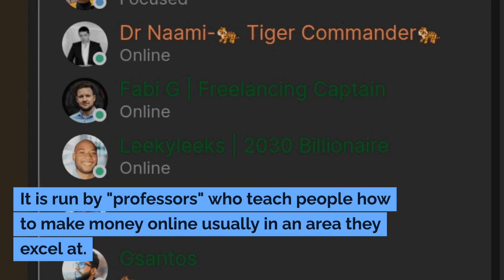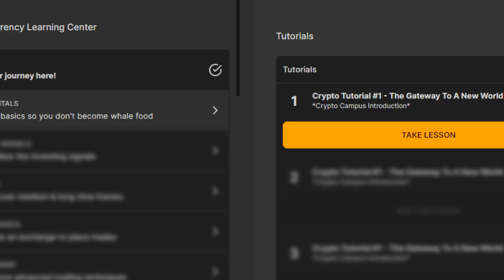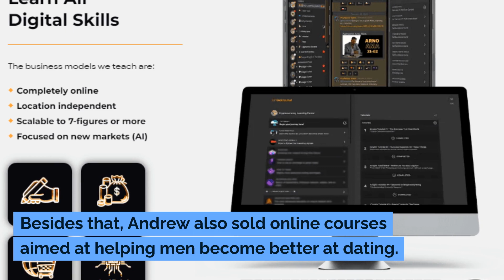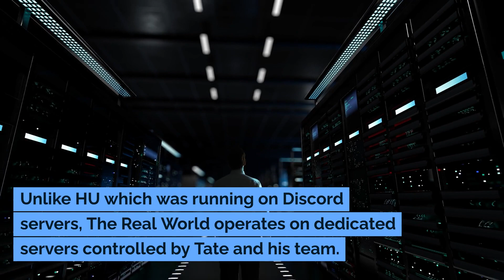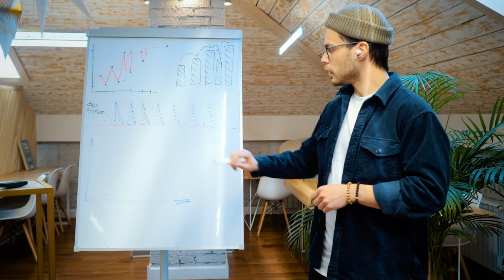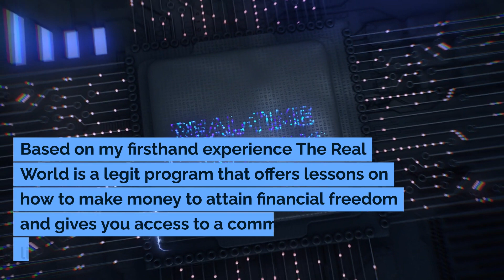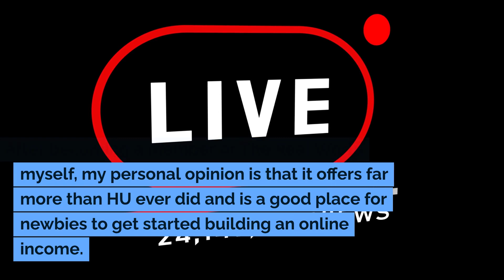Does Andrew Tate's The Real World Work In 2024?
I tried The Real World by Andrew Tate for a full year to see whether I could really make money. Find out whether it worked or not in my unbiased review. Also see what is involved in the campuses and whether it's legit!